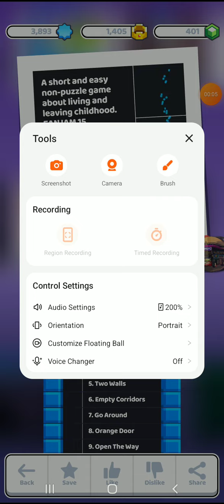Fancade Young Ghost Gameplay